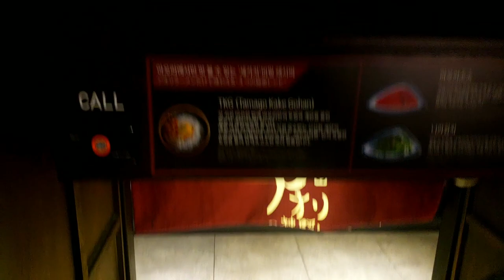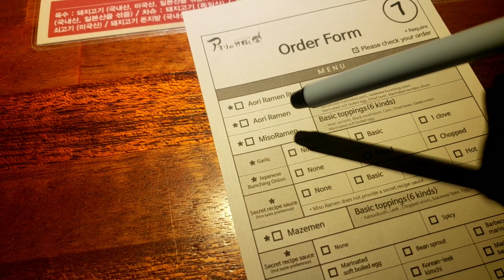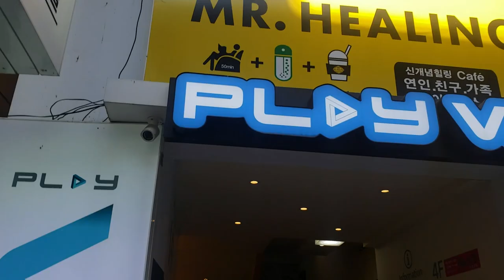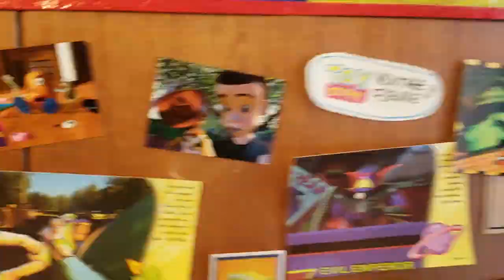QUEST IN DAEGU SOUTH KOREA FOR FUN AND FOOD IN UNDERGROUND MALL AND CITY | VLOG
Join me on a QUEST in Daegu South Korea for fun and food! As I vlog the underground mall and city in search of a Canon store and some delicious ramen, I surprisingly run into my one true love in in South Korea...AN AJUMMA. The 4th largest city in South Korea has plenty to offer, so enjoy my friends.
Artist: AdrianWave
Song: It's good to see you again

Artists:    KO BOYZ
Song:      Dallas '92

Artist:       Non Rev Kidd
Song:       Easssy